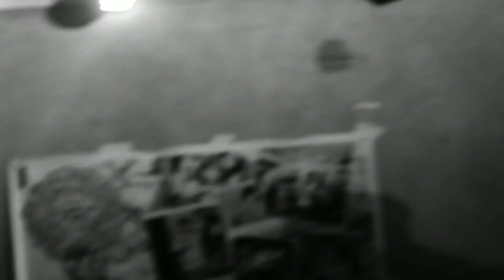Archipelago - Meteor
for MaryMoon Productions // Saguijo // Oct 5, 2011